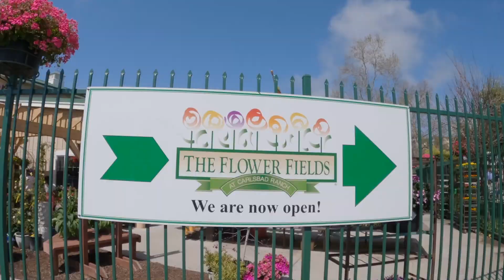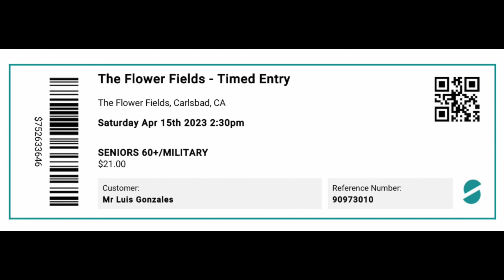Guide To The Fower Fields Carlsbad Ranch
A 50-acre (20.2-hectare) rainbow of blooming Ranunculus flowers thrill roadtrippers traveling along the San Diego Freeway. The season for the flower fields is short, but boasts the greatest display in early to mid-April. Pathways take you up the gently sloping fields, where most people stand in silent awe, taking in the vibrant hues of the giant flower carpet that unfurls before them. A large tent serves as the hospitality center gift shop, offering a rich array of blooming plants to take home, souvenir cups, tote bags, clothing, and packages of the Ranunculus corms to plant in your own garden.